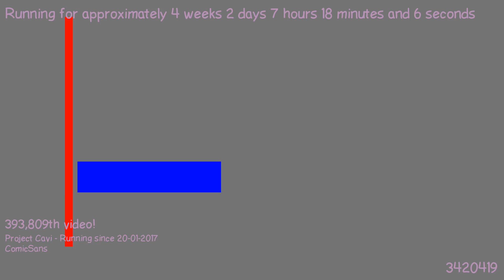1487568129 - Webdriver Cavi - H